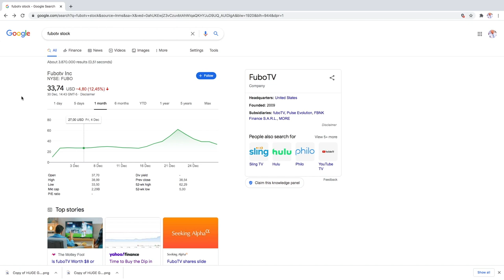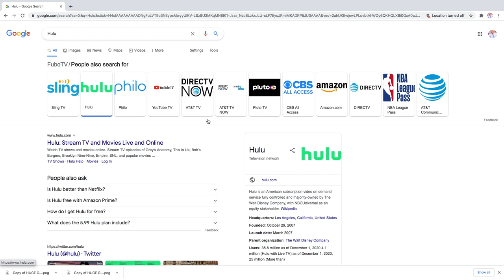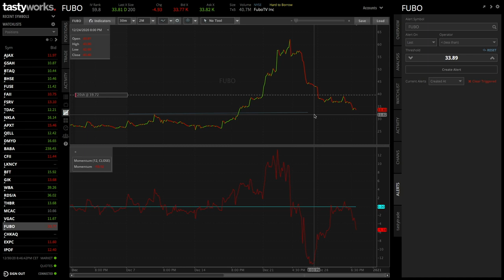Fubo Stock Is A Buy🚀 (-15% TODAY)Best 2021 Spec Play...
Traders and Investors, this is my FUBO Stock Analysis for December 2020 based on my technical analysis. As always, hope you make some money. 📲 Follow the IG